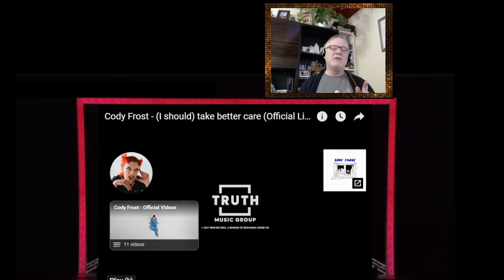C-C Euro Pop Music Reaction 2024 - Cody Frost - (I should) take better care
166,118 views  Premiered Jun 4, 2021